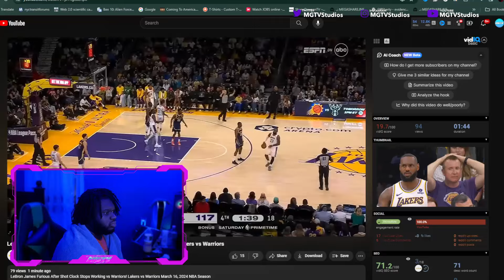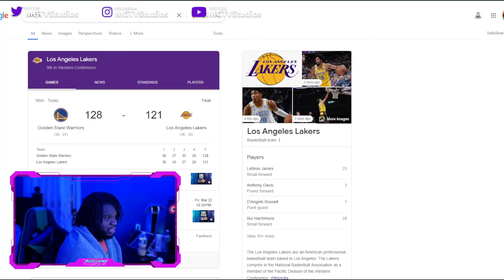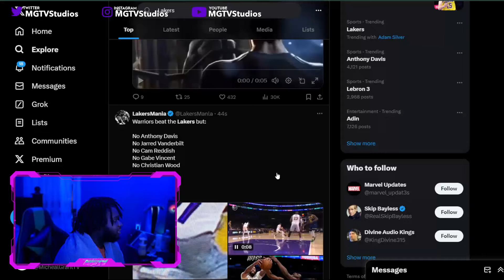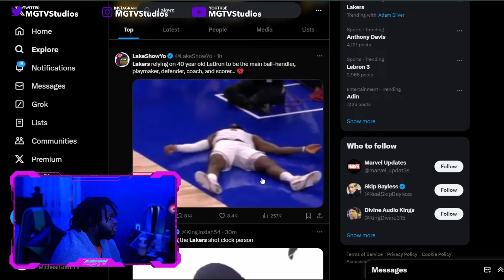Lakers Fan Reacts To WARRIORS at LAKERS | FULL GAME HIGHLIGHTS | March 16, 2024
MGTV Studios